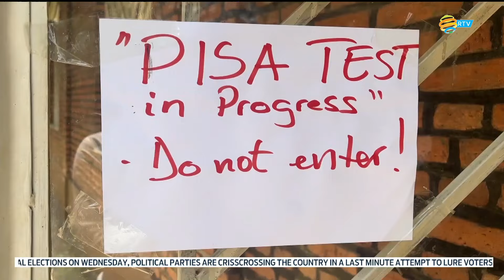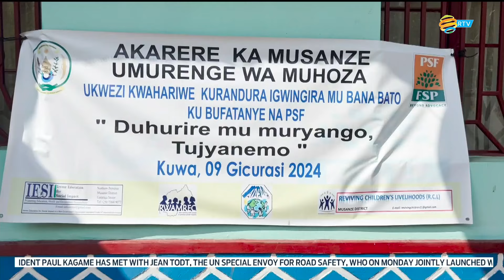FULL English News Bulletin: 27.05.2024